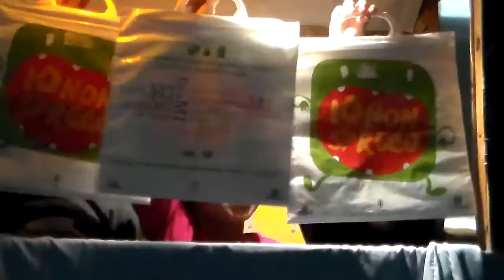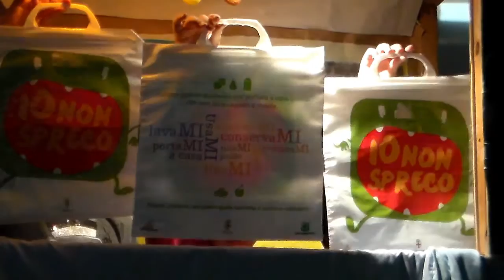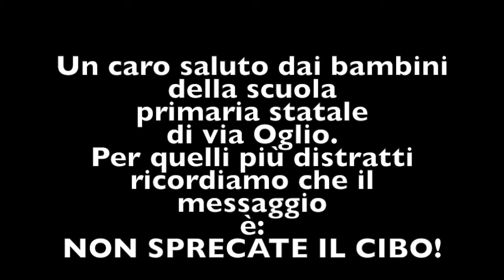Un musical contro lo spreco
Lo spettacolo scritto, allestito e musicato dalla scuola di via Oglio (Istituto Comprensivo Pezzani) di Milano per Formichine Salvacibo.